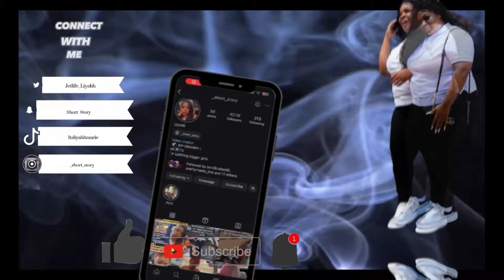I PUT DEISEL IN MY GIRLFRIEND CAR …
HEY COUSINS.

DONT FORGOT TO SPAM THE COMMENTS WITH 💜💜💜💜.
Liyah: _Short_Story
Brittany:   _itsnunu._